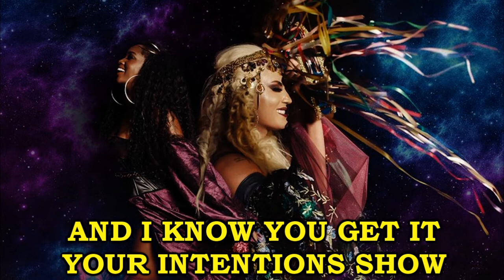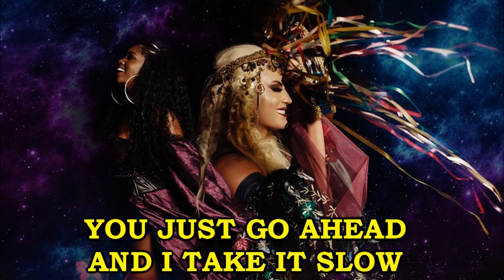Aretuza Lovi & Iza - Movimento (Versão em Inglês) Tiago leonardo Versões